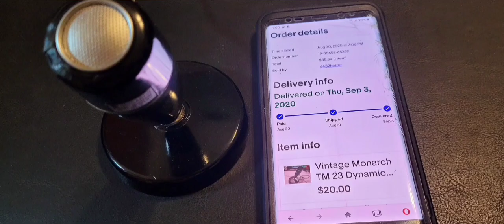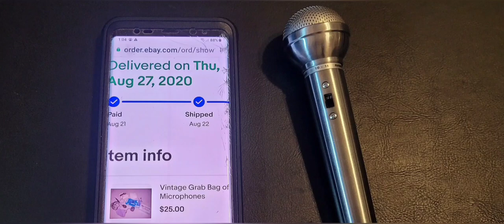GODZILLA HARP MIKES -10 Powerful Old Japanese Harmonica Microphones -Vintage Calrad Aiwa & More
Any one of these cheap mics would bury the Shure 520DX and most other currently made harp microphones. Most of these were sold under numerous brand names. @0:08 Calrad DM-7 ($22.27) @1:08 Aiwa DM-14 ($34.88) @2:01 Monarch TM-23 ($35.84) @3:03 Calrad DM-31C ($10.58) @4:04 Panasonic CE-102 ($43.44) @5:05 Aiwa DM-51 ($17.83) @6:01 Calrad DM-350 ($48.25) @7:02 Piezo DX-29 ($24.07) @8:09 Lafayette 99-4598 ($20.17, not that great) @9:09 Calrad DM-32C ($17.51) (Prices include tax & shipping, all from eBay) Equipment: Monoprice SB-12 50 watt tube amp, Hohner Blues Harp (A) modified by albertharp.